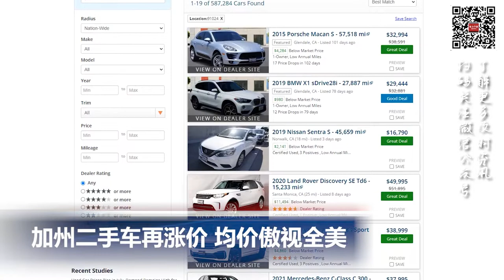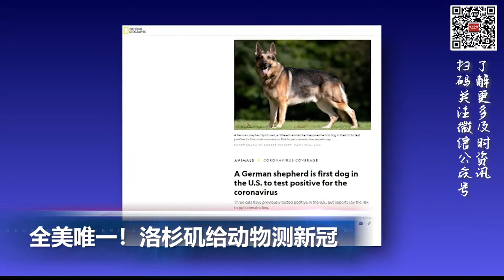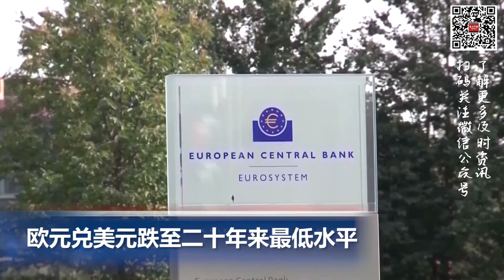洛杉矶给动物测新冠,全美唯一！加州二手车再涨价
00:00  片头

00:06  加州二手车再涨价 均价傲视全美

00:58  全美唯一！洛杉矶给动物测新冠

02:01  欧元兑美元跌至二十年来最低水平